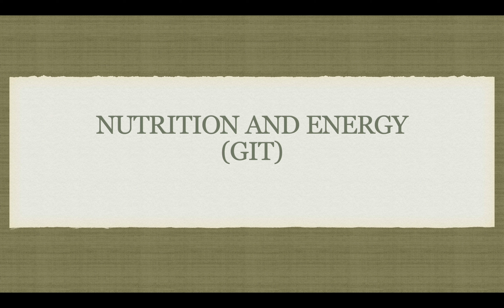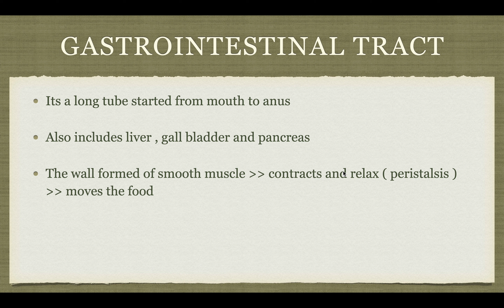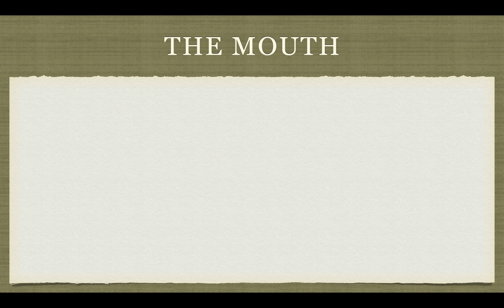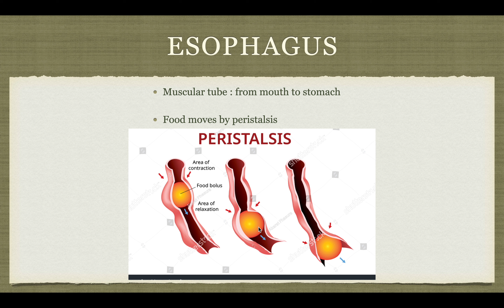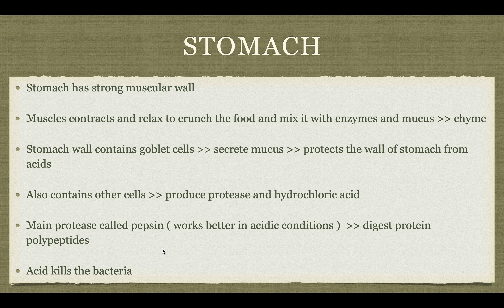nutrition and energy 4 (GIT) IGCSE